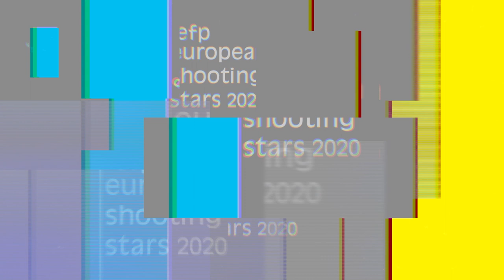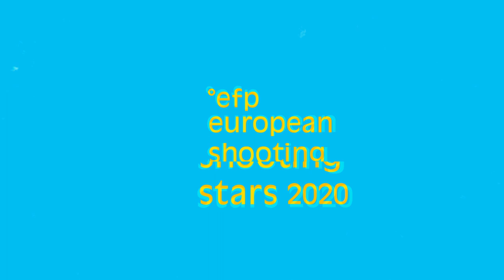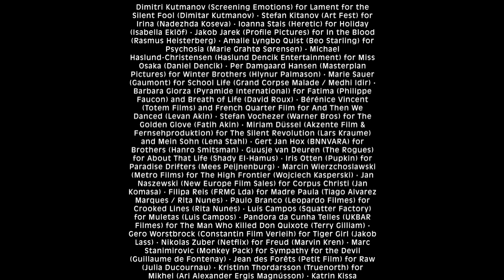Official European Shooting Stars Trailer 2020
Zita Hanrot (France), Bartosz Bielenia (Poland), Joana Ribeiro (Portugal), Levan Gelbakhiani (Georgia), Martina Apostolova (Bulgaria), Bilal Wahib (the Netherlands), Ella Rumpf (Switzerland), Pääru Oja (Estonia), Victoria Carmen Sonne (Denmark), Jonas Dassler (Germany) were selected for their outstanding acting performance as 2020 europeanshootingstars.
The ten up-and-coming young acting talents are receiving the prestigious award at the Berlin International Film Festival.